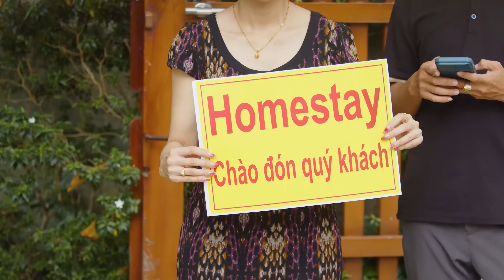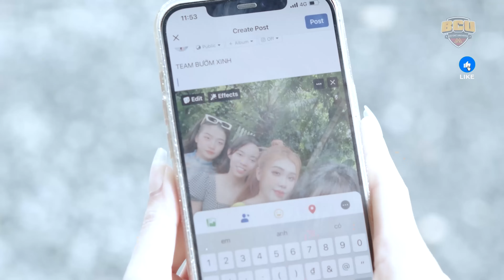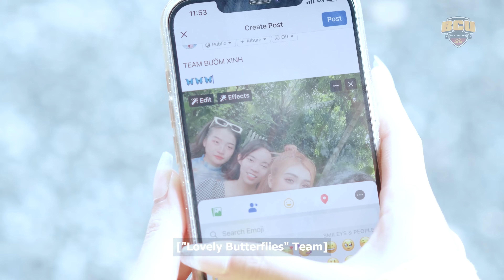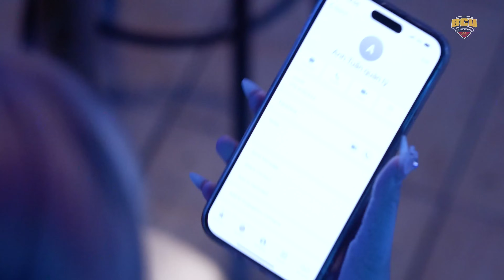CƯỚP CHỒNG chủ HOMESTAY khi đi CHỮA LÀNH | Đại Tiểu Thư | BigCat UNIVERSE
BigCat UNIVERSE là kênh về các nhân vật Chị Phóng Viên, Đại Tiểu Thư - chuyên điều tra phá án các vụ án lừa đảo diễn ra hàng ngày trong đời sống, giúp mọi người cảnh giác hơn để có thể bảo vệ bản thân và những người xung quanh.
Các bộ phim trinh thám thể loại điều tra phá án của BigCatUNIVERSE sản xuất giúp cảnh báo và góp phần giúp mọi người nhận diện các thủ đoạn lừa đảo, để giúp cho cuộc sống an ninh hơn.
Cảm ơn các bạn đã ủng hộ các nhân vật Đại Tiểu Thư, Chị Phóng Viên,... từ chúng tôi!